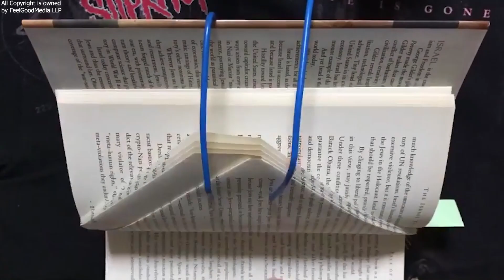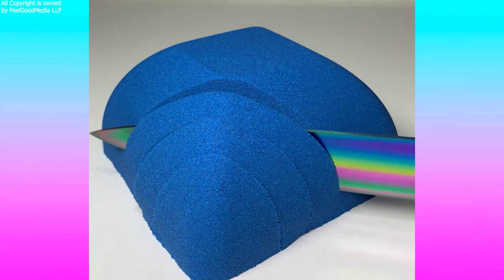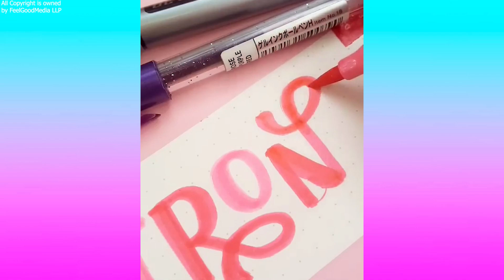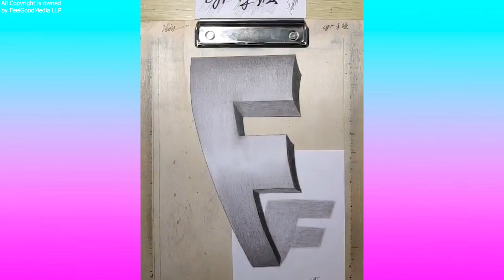1 Hour Oddly Satisfying Video that Relaxes You Before Sleep - Most Satisfying Videos 2022